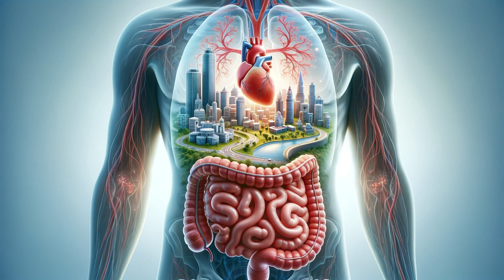What is the Abdomen?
Join us on an enlightening journey into one of the most crucial parts of our bodies - the abdomen. This video offers a comprehensive exploration of the abdominal cavity, revealing the intricate world of organs it houses, including the liver, pancreas, spleen, and kidneys. Discover the vital functions these organs play and gain insights into common abdominal issues like pain, appendicitis, and ascites. We delve deep into the anatomy, separating myths from facts, and provide valuable health tips to keep your abdominal region healthy.

Why is the navel so significant, and how can we prevent common issues like infections? What signals does abdominal pain send, and how should we respond? This video answers all these questions and more, employing detailed animations and visual storytelling to enhance your understanding.

Your health is a journey, not a destination. Start your journey to better abdominal health today!"
Abdominal health
Anatomy of the abdomen
Causes of abdominal pain
Preventing appendicitis
What is ascites
Abdominal exercises for stronger core
Importance of liver health
Understanding abdominal anatomy
Healthy digestive system tips
How to maintain abdominal health
Abdominal muscles anatomy
Symptoms of abdominal diseases
Diaphragm function in the body
Navel health care
Common causes of bloating
Abdominal swelling causes
Natural remedies for abdominal pain
Abdominal wall structure
Role of the kidneys in health
Diagnosing abdominal conditions
Preventing abdominal pain
Abdominal health myths debunked